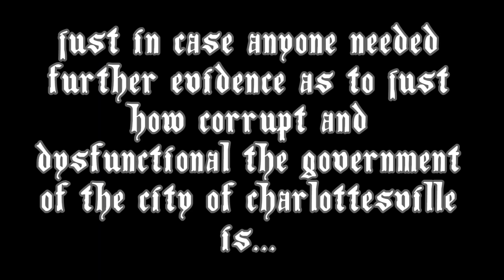The Final Outcome of Chris Cantwell's Assault Case Against Mike Longo Jr. - Conservative Podcast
Chris was charged with a felony, yes, but it took 107 days in jail, a massive amount of money in lawyer and court fees, and almost twelve full months before it was pleaded down to a misdemeanor.

Borrowed from  RadicalAgenda.com